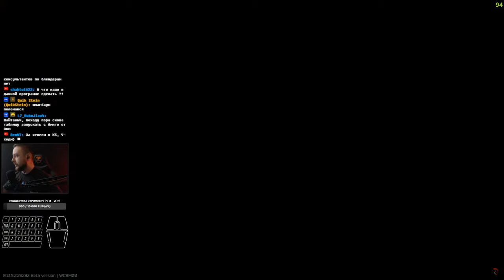УЧИМСЯ ИГРАТЬ У ПРОФИ С АНЕЙ • Escape from Tarkov №331